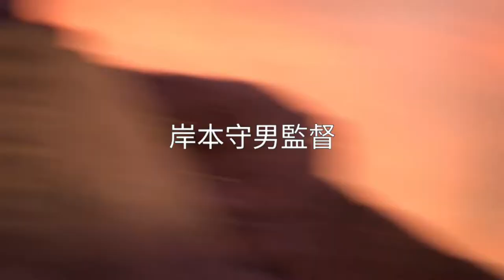Sonic Forces Anime Opening (Shikabane No Michi) +May The 4th Be With You!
Hello guys! Today, I have a video of a Sonic Forces Anime Opening! This is supposed to give clarity to what Sonic Forces would look like as an anime, if you don't quite understand.  Now that I think about it, Sonic Forces was technically already an anime for some of you guys... Unfortunately... I really hope you guys like it, as it took hours to perfect! However, making the Japanese text for this was a nightmare, so I don't plan on making another one of these. (Maybe. Maybe...) Speaking of which, the texts are supposed to say something. If you wanna know what they say, I'll put a timestamp list with all of the translations below. And I know this isn't really Star Wars related (as it is May The 4th Be With You), but if it makes you feel better, I was inspired to do this by @6ixlxrd and their Star Wars Anime Opening videos. Plus, I did something to the outro that should appease ya. Until next time, and may the 4th be with you…

Chapters:
0:00 Sonic Forces Anime Opening
1:27 May The 4th Be With You Outro

Timestamps (w/ Text Translations):
0:05-0:07 - Jun'ichi Kanemaru (Sonic)
0:07-0:13 - Ryô Hirohashi, Nobutoshi Canna, & Taeko Kawata (Tails, Knuckles, & Amy Rose)
0:13-0:18 - Kôji Yusa, Rumi Ochiai, & Taiten Kusunoki (Shadow, Rouge, & Omega)
0:19-0:24 - Kenta Miyake, Yuuki Masuda, Youko Teppozuka, & Daisuke Ono (Vector, Espio, Charmy, & Silver)
0:24-0:29 - Kotaro Nakamura, Takashi Kondô, Jôji Nakata, Mitsuo Iwata, & Wataru Takagi (Eggman, Infinite, Zavok, Orbot, & Cubot)
0:32-0:36 - Produced by Takashi Iizuka, Kenji Matsubara, & Toshihiro Nagoshi
0:37-0:41 - Shikabane No Michi by Linked Horizon (Revo)
0:42-0:47 - Composed by Tomoya Ohtani, Performed by the London Symphony Orchestra
0:47-0:52 - Written by Makoto Goya
0:52-0:57 - Developed by SEGA and Sonic Team
1:03-1:09 - Animated by Hiroyuki Abe & Ko Ishitoya
1:12-1:17 - Directed by Morio Kishimoto
1:19-1:22 - Video Created by ChaosControl VA

Discord Tag/Server:
@ChaosControl VA#2805

(NOTE: THIS IS AIMED AT VIEWERS ABOVE THE AGE OF 13, AS THE SONIC AND STAR WARS FRANCHISES IS VIEWED BY AN AUDIENCE OF ALL AGES. AND MOST ANIMES ARE ONLY FOR THOSE ABOVE THE AGE OF 13.)

Sonic The Hedgehog © SEGA and the Sonic Team
Shikabane No Michi © Linked Horizon (Revo)